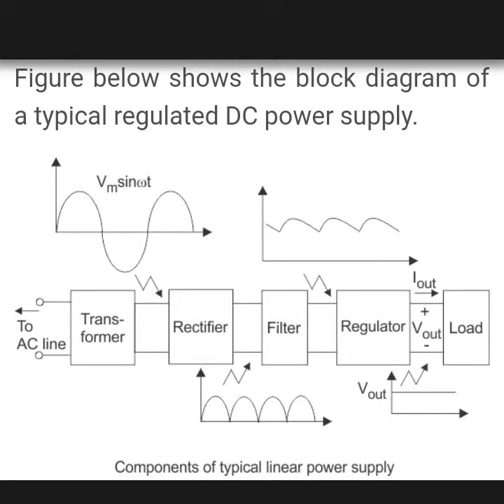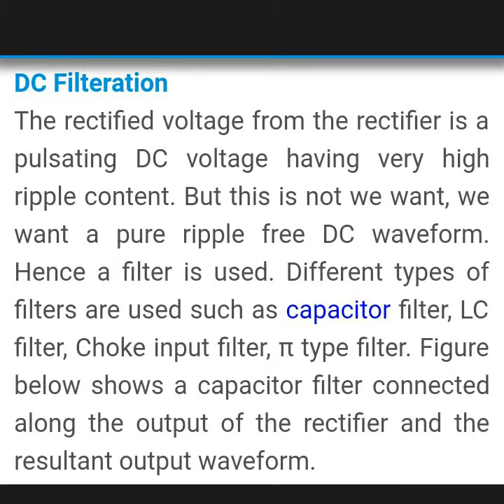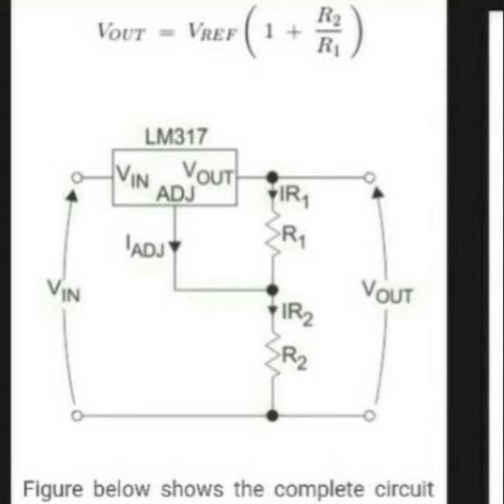Regulated power supply